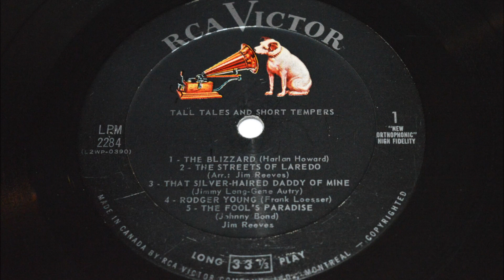Jim Reeves - The Blizzard (1960).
Issued on  SINGLE  RCA Victor 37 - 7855 A
 and  LP "Tall Tales And Short Tempers" (1961).

Charted 1961 # 4  Charted for TWELVE  Weeks
               1961 # 62 (U.S. Pop)  4 Weeks on the Charts

Recorded 4 October 1960 - [20:30-23:30] - RCA Victor Studio, 1610 Hawkins St., Nashville, TN –
Jim Reeves [gt/vcl solo/speech], Hank Garland [gt], John Loudermilk [gt], Velma Smith [gt], Bob Moore [bass], Buddy Harman [drums]
and Hugh Jarrett, Buddy Killen [vcl chorus].